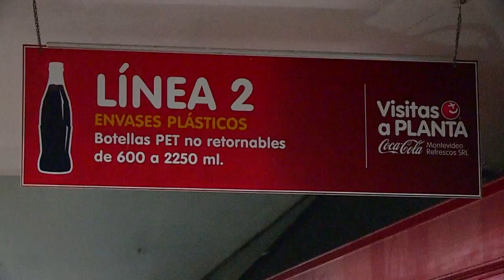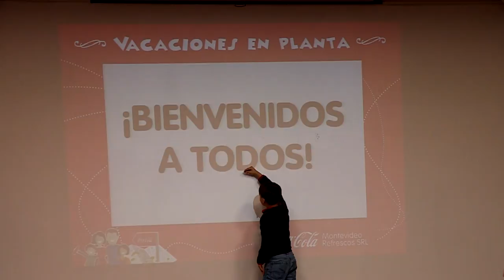Vacaciones en la planta: visita, reciclaje y diversión